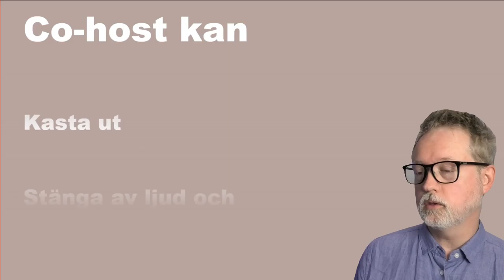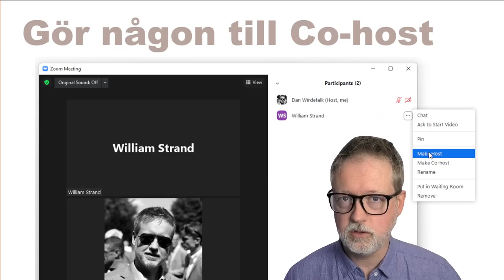Ta hjälp i Zoom